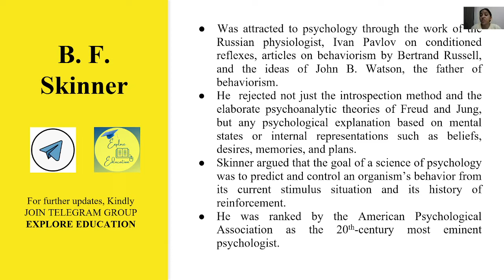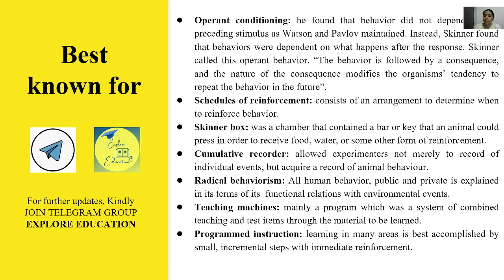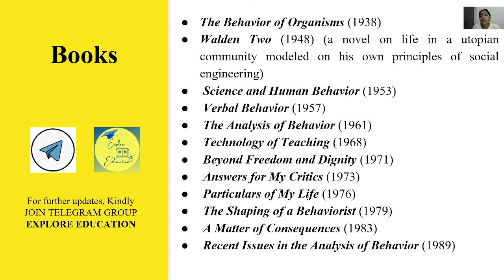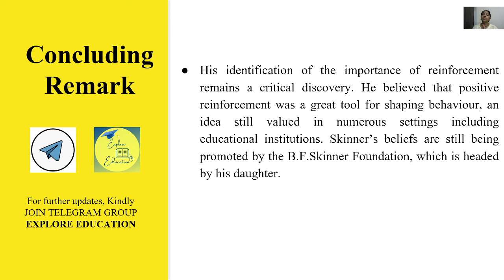B. F. Skinner